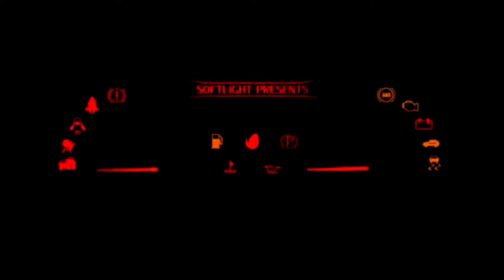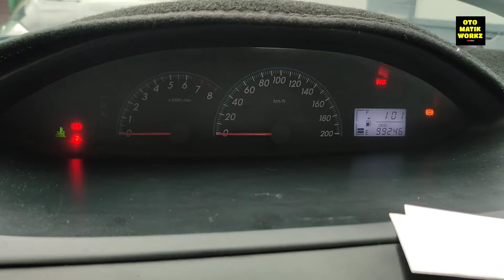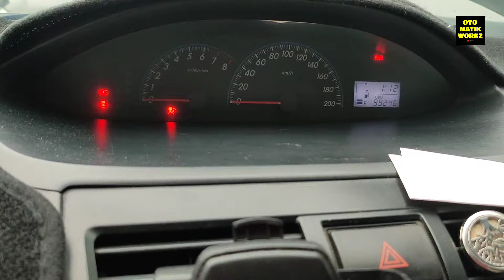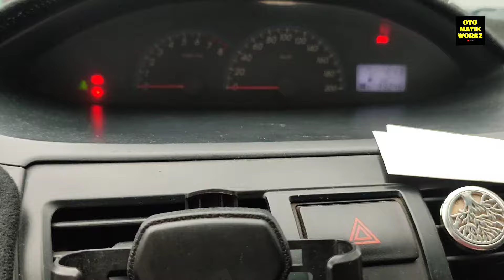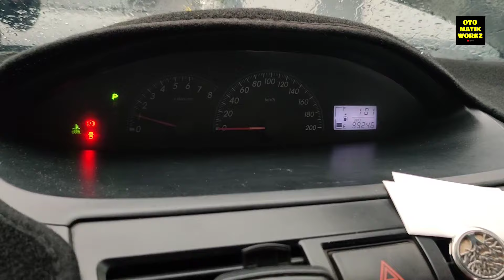COMMON ISSUE NG TOYOTA VIOS BATMAN AND ROBIN. BIGLANG NAMATAY ANG MAKINA.